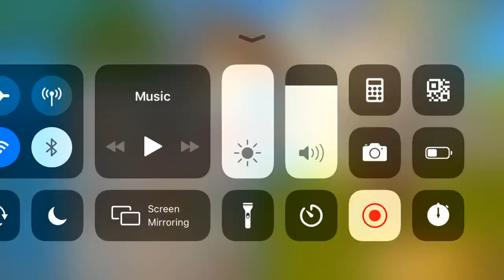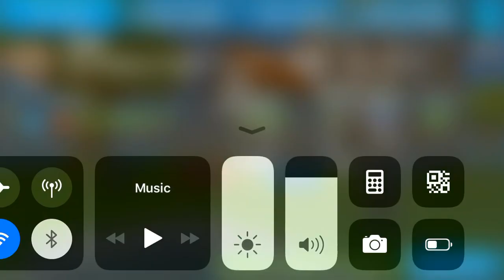Ill sout out if you join ogm 527 bp